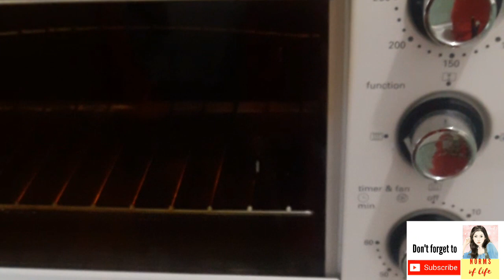Easy Banana oatmeal bread/ easy recipe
Home made banana oatmeal bread for breakfast.

Ingredients:

1 cup all purpose flour
1 cup oatmeal
1 large banana
1/4 sugar (just add more sugar if you want sweeter taste )
3/4 cup milk
1 large egg
1 tsp baking powder
1/4 tsp salt
2 tbsp cooking/vegetable oil or 2 tbsp butter or margarine
1 tsp vanilla extract

Oven is preheated to 200°C for 10mins and turn down the heat to 170°C.  baking time 25 to 30mins.